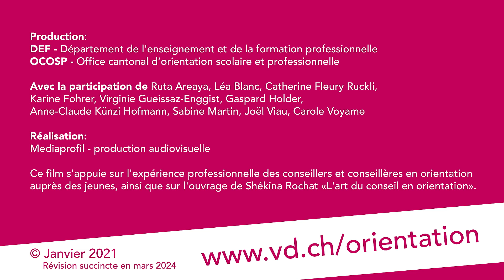Je sais pas du tout ce que j’aimerais faire plus tard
Joël explique quelles sont les principales étapes pour construire un projet professionnel.

Office cantonal d’orientation scolaire et professionnelle (OCOSP), canton de Vaud, Suisse